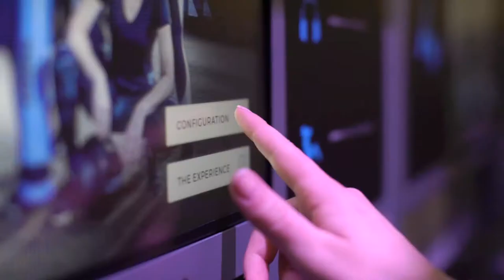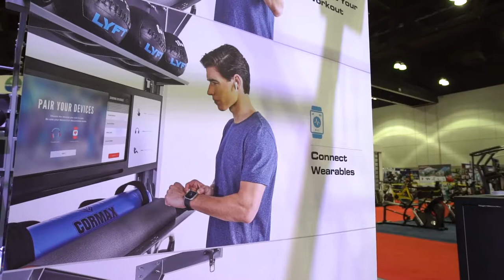AKTIV Dynamic Training Solutions - Video Presentation